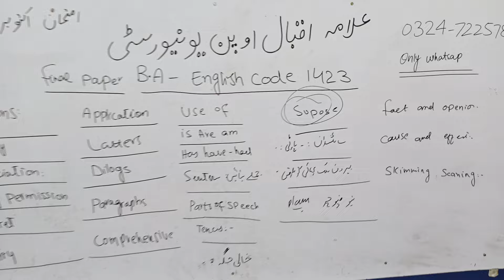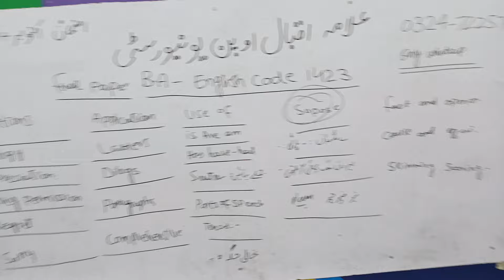Aiou B.A English Code 1423 Solved Final Guess paper Exam October 2024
Aiou final solved guess paper code 1523 exam October 2024